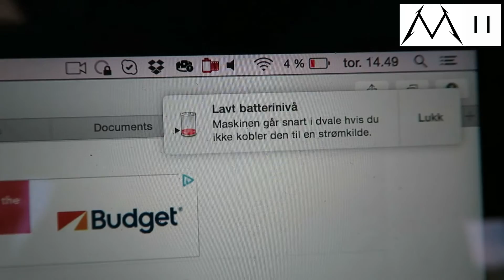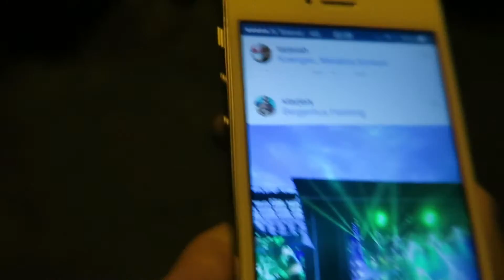Metallica Concert In My Garden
August 20, 2015 - Bergen
Vlog_34